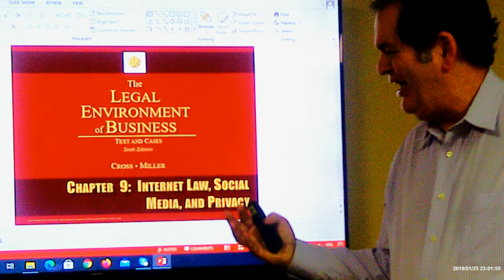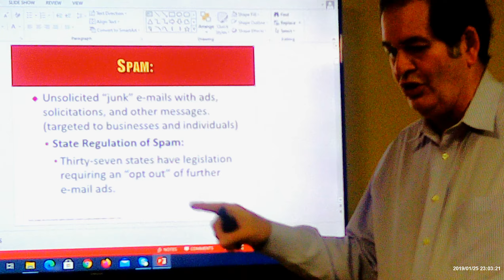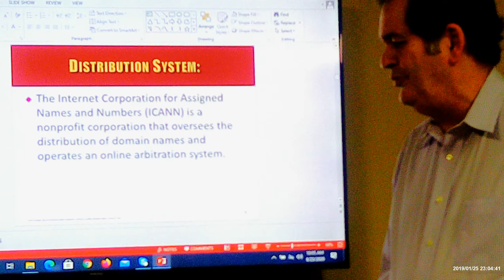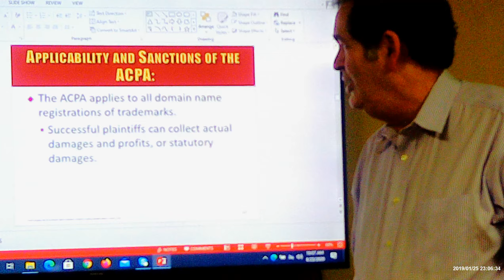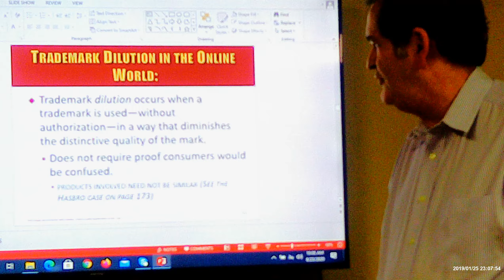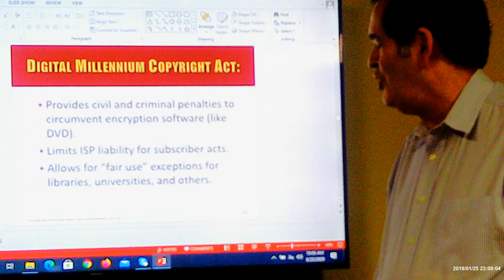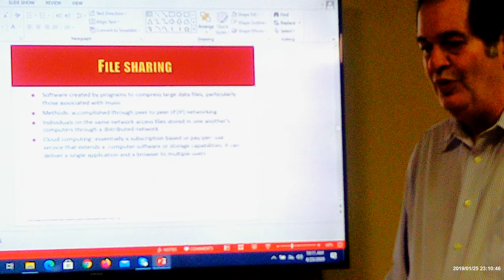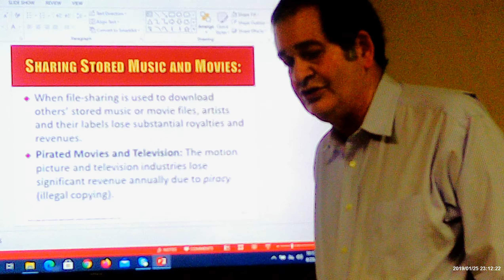Chapter 9, Part 1